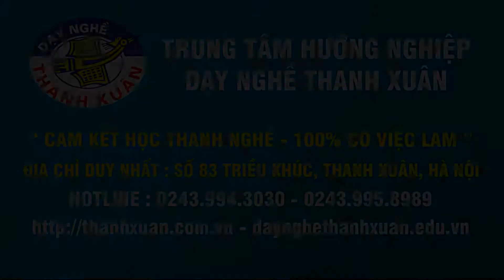Học nghề nội thất ô tô - Phủ nano đèn pha ô tô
Phủ nano đánh bóng phục hồi đèn pha ô tô là một trong những công việc trong chương trình học trang trí nội thất ô tô. Dạy nghề Thanh Xuân đào tạo từ cơ bản đến chuyên sâu học nghề nội thất ô tô. Thời gian học là 5 tháng. Để hiểu hơn về nghề nội thất ô tô, chúng tôi mời các bạn học viên có nhu cầu học nghề đến địa chỉ 83 Triều Khúc, Thanh Xuân, Hà Nội thăm quan trường lớp cho trực quan, học thử miễn phí, sau đó hãy quyết định đăng ký học nghề hay không.